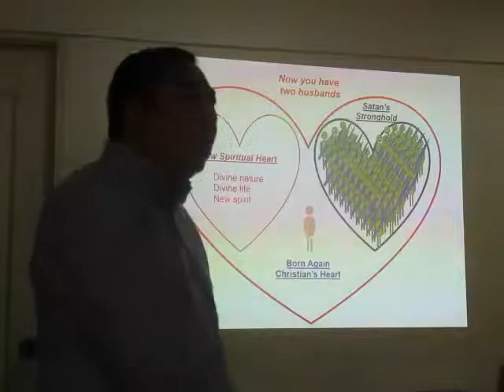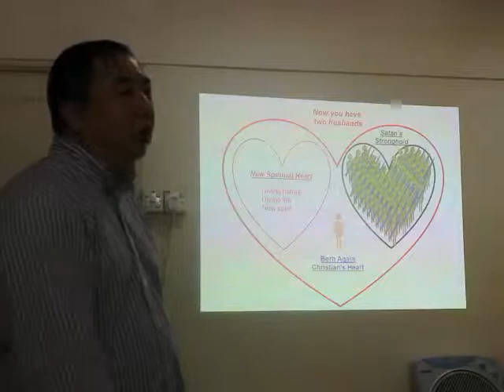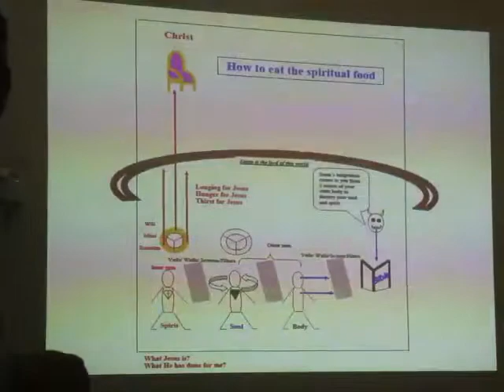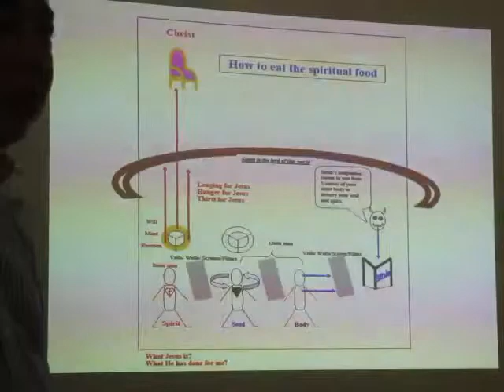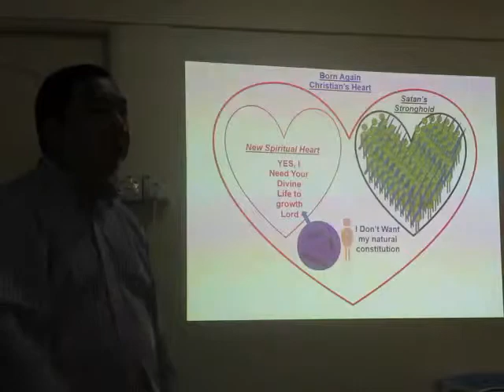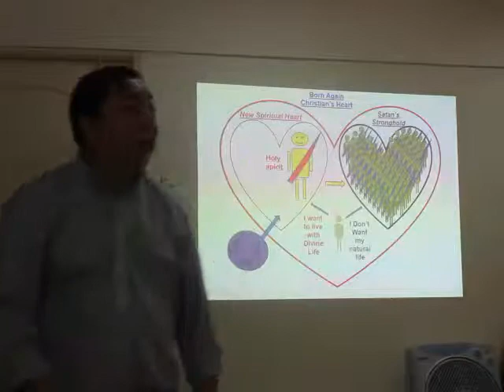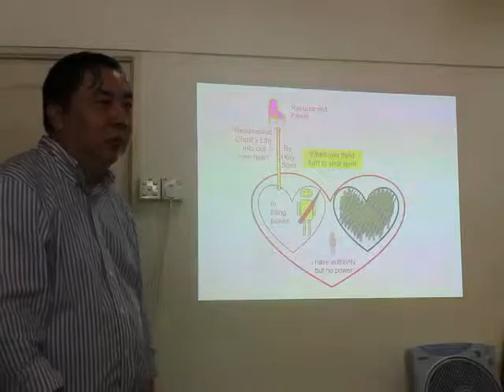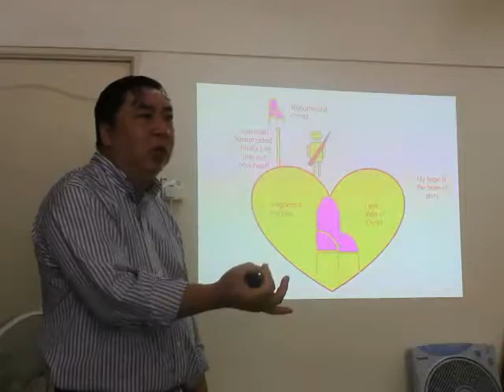20.03.15 saya James Lee